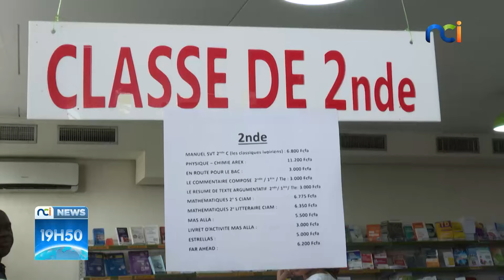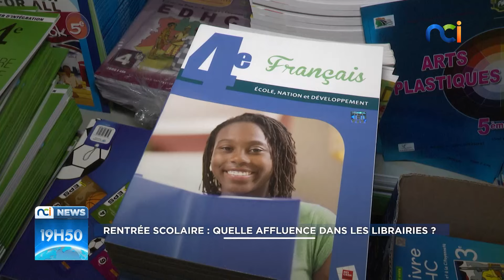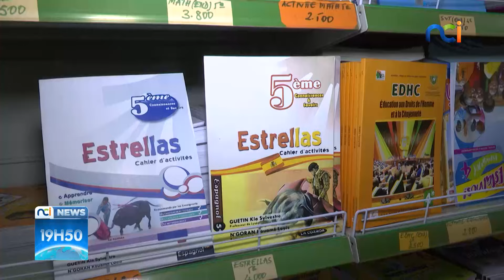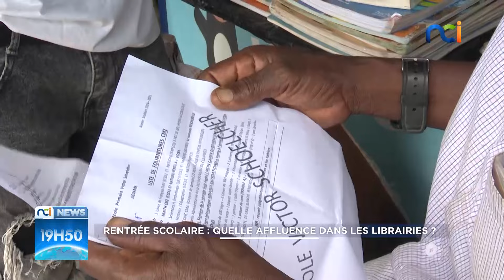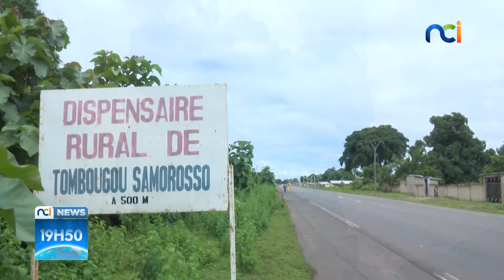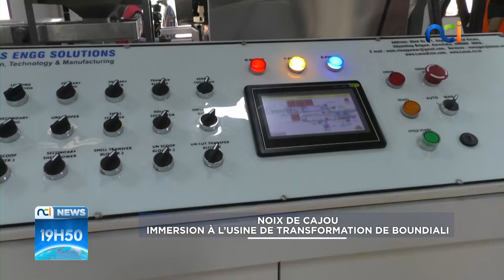NCI NEWS du mardi 10 septembre 2024 avec Pierre Akpro